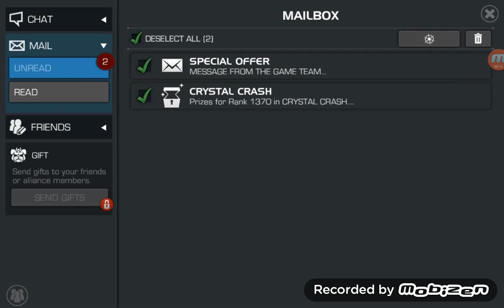Marvel Contest of Champions a Premium Hero Crystal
I opened a Premium Hero Crystal and nearly got 4 star ant-man